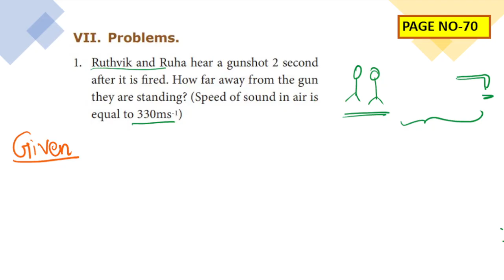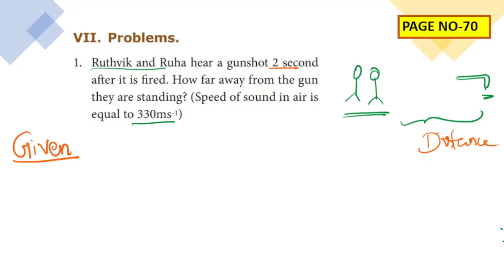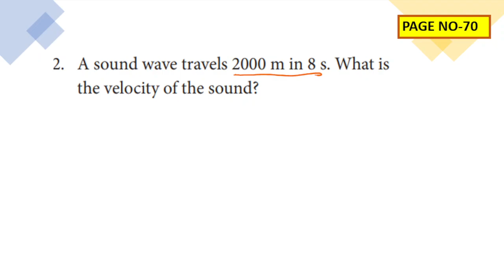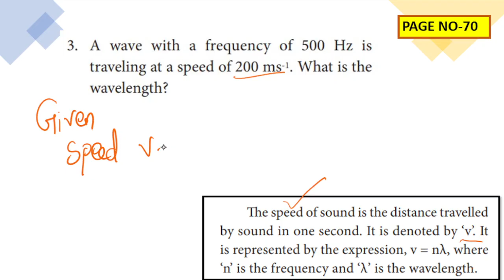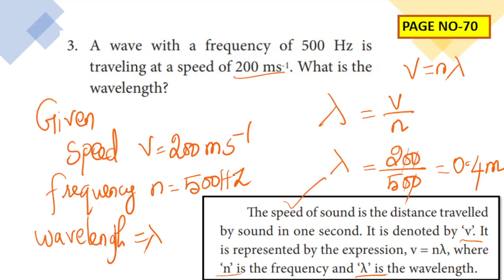8th science sound numerical problems unit 6| 8th std science lesson 6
8th science sound numerical problems unit 6
8th science sound book back answers unit 6 numerical problems
8th science sound one mark questions book back answers unit 6
8th science sound book back answers unit 6 one marks
unit-6 sound lesson std-8 English medium explanation in Tamil
unit 6(sound)

VII. Problems.
1. Ruthvik and Ruha hear a gunshot 2 second
after it is fired. How far away from the gun
they are standing? (Speed of sound in air is
equal to 330ms-1)
2. A sound wave travels 2000 m in 8 s. What is
the velocity of the sound?
3. A wave with a frequency of 500 Hz is
traveling at a speed of 200 ms-1. What is the
wavelength?

8th standard science book
Term 1
sound- Part 1
IN TAMIL
tamil
google
8th standard science
"samacheer kalvi"
"tamilnadu stateboard"
"chapter-6"
"sound"

"tnscert"